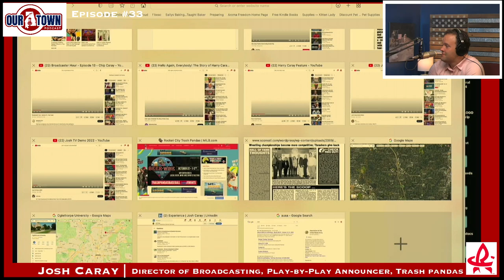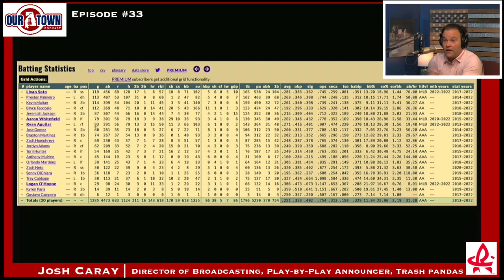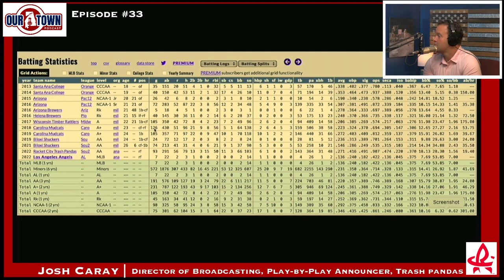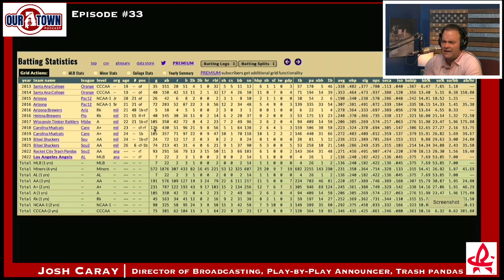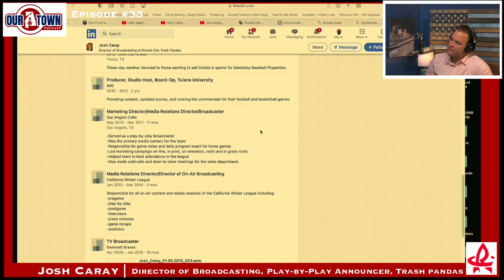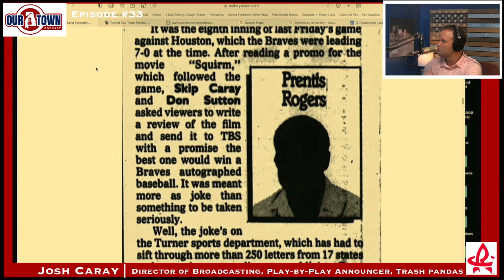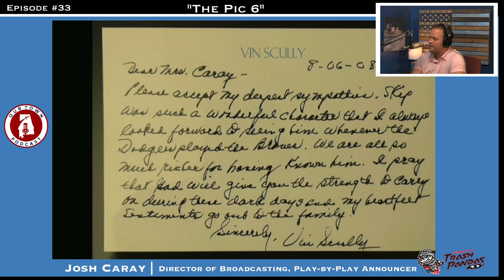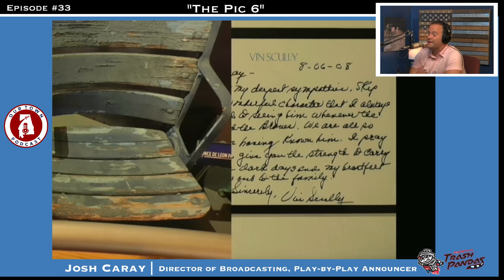Harry Caray would be proud of his grandson. Josh Caray carries on the legacy of baseball announcing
Josh Caray is a versatile media talent who has worked in television and radio in both news and sports. Josh is currently the play-by-play broadcaster for the new Rocket City Trash Pandas (AA-Angels) in Madison, AL, and I also freelance for the University of Alabama on their SEC Network-plus coverage of volleyball, soccer, and other sports. Previously, Josh was the play-by-play man for theStony Brook University Seawolves on Long Island, NY. In addition, to calling games for the Hudson Valley Renegades of the New York-Penn League as well as baseball and softball games for Yale University. Previous to that Josh was a television news anchor for the 5p, 6p and 10p news on KAVU-TV in Victoria, TX.

Prior to 2015, Josh was a multi- media journalist with Fox 5 News and All News 106.7 in Atlanta, GA. He wrote, edited, produced, and reported stories for both television and radio in the eighth-largest media market in the country. He met several deadlines a day. On a full slate, he turned as many as 20 reports for radio and three packages for television.

In addition, Josh also works as a freelance play-by-play broadcaster for Learfield Sports calling college basketball. In the past, Josh  also called college football and minor league baseball on radio and television. In 2009, he called games for the triple-A Gwinnett Braves. 25 games we're carried regionally on Comcast Sports Southeast, two of which were beamed nationally by the MLB Network.

Josh is the grandson of Hall of Fame broadcaster and well-known Harry Caray.  Josh is the son of Atlanta Braves broadcast legend Skip Caray.  Josh's brother, Chip, is now the lead broadcaster for the Braves and he also has two nephews who are trying to enter the business of sports broadcasting.

0:00 Start
02:05 Josh Intro
06:01 Radio vs. TV broadcasting
12:25 Pets
21:31 Caray family background
24:20 Sports and Hobbies Interests
36:45 Trash Pandas and Organizations
42:05 AA Southern League
55:55 Magic of Toyota Field
01:05:15 Model Minor League Teams
01:14:05 Pandas Players
01:28:20 Minor League Development
01:38:37 Tommy John Surgery
01:41:05 AA Weaknesses
01:44:35 Chip Caray
01:47:56 Randy Johnson Perfect Game
01:50:46 Josh's Career Decision
01:54:52 Broadcaster Salaries
01:57:56 TV Demo Tape
02:01:28 Field Reporter for Documentary
02:04:44 Harry Caray - 7th inning stretch
02:08:31 Big Break
02:13:20 Skip Caray
02:22:23 "The Pic 6"
02:26:18 Death his Mother
02:32:08 Pic 6 cont'd
02:47:16 Closing

Host/Interviewer: M. Troy Bye, Owner, Our Town Podcast a brand of the Our Town Company, LLC